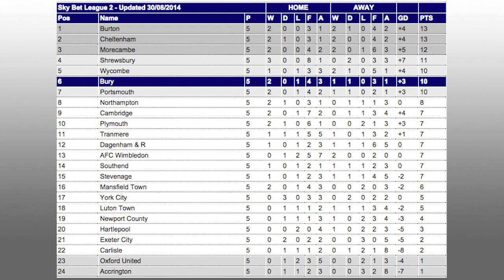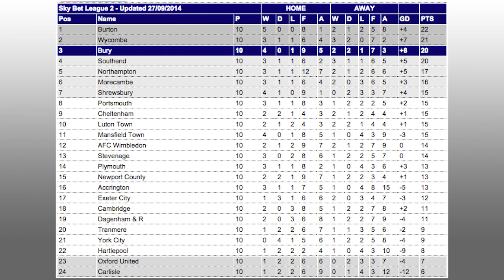Bury FC's 2014/15 Season Review: September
Part Two of our weekly series looking back at the Shakers' successful Sky Bet League Two campaign during the 2014/15 season.

We will be tackling each month of the season a week at a time, throughout the summer. This week we are looking at September.